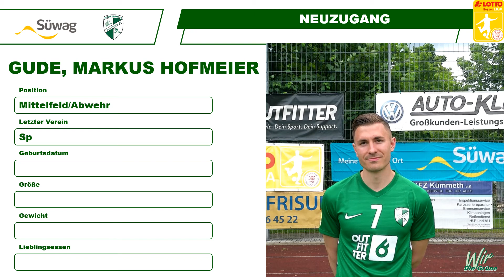SV Zeilsheim | Vorstellung Neuzugang Markus Hofmeier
Gude Fans, nun für Euch die Vorstellung von unsereres Neuzugang Markus Hofmeier. In der Vorstellung spricht Markus über seinen Wechsel zum SV Zeilsheim.